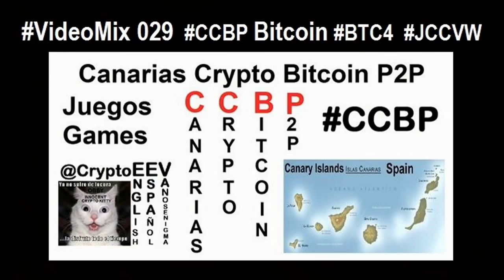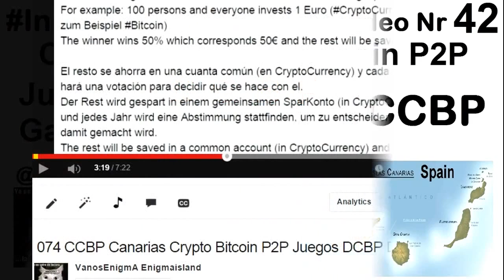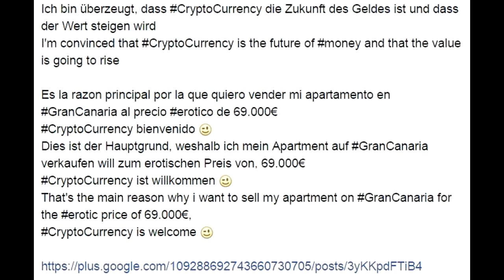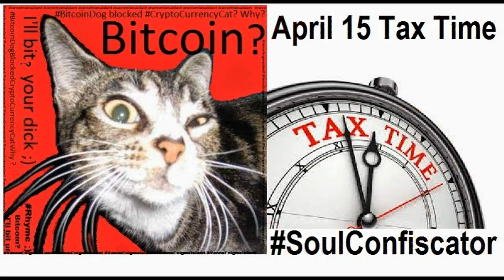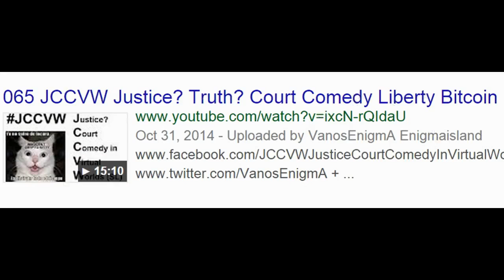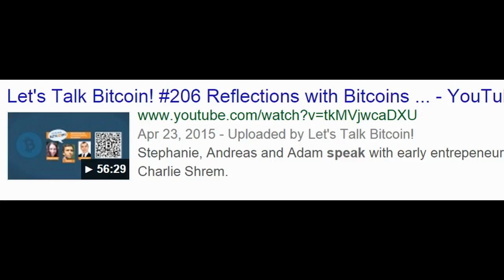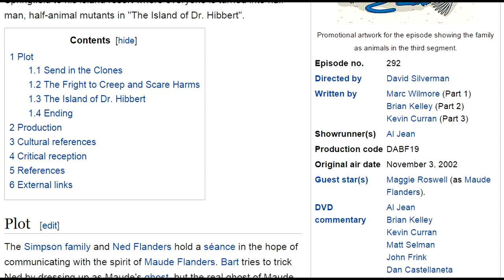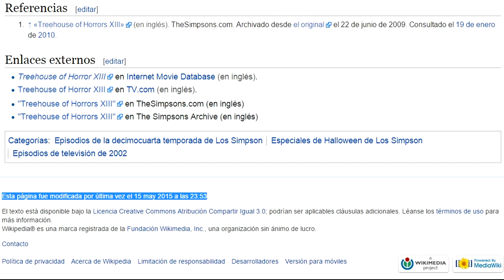VideoMix 029 CCBP Canarias Crypto Bitcoin P2P BTC4 Juego Game JCCVW Justicia Justice Español